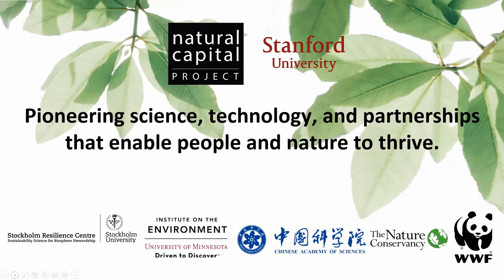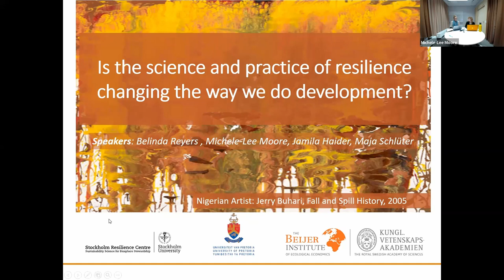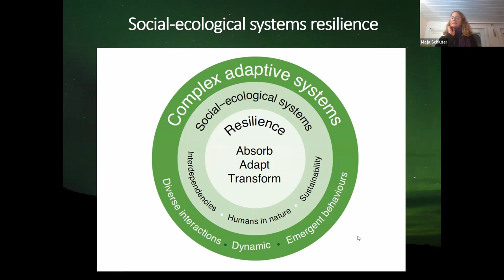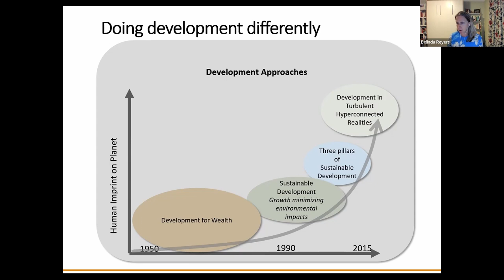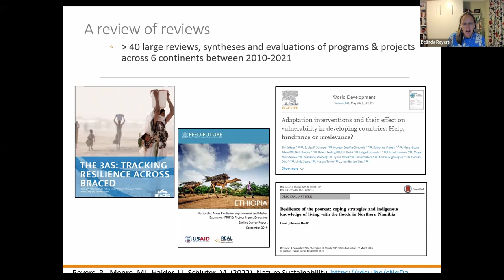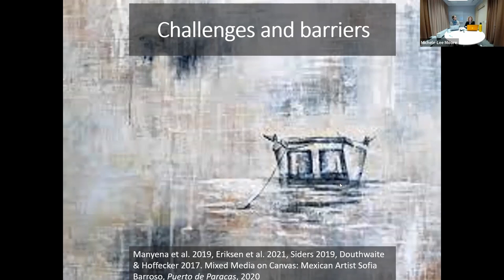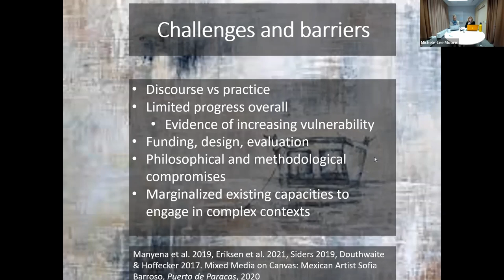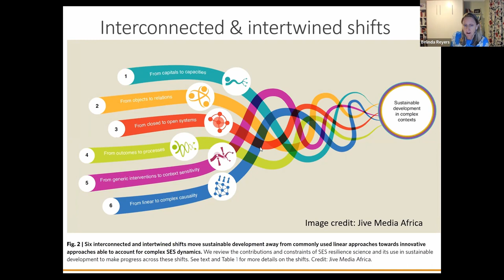Natural Capital Conversations: Resilience Development (11/8/2022)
In this conversation, we will explore whether the last ten years of substantial investments in resilience programs are helping development practices to better engage in complex and turbulent contexts. By using a recent framework involving six key features of complex systems, we review the progress made by resilience projects and programs around the world to reorient their focus and approach to account for these features. We will present our findings of innovative practices and how they are resolving some of the long-standing tensions in development. However, our findings also show challenges remain when the dominant applications diverge substantially from the science and in some cases undermine resilience and increase vulnerability. We will also, in conversation with the audience, explore what this means for natural capital and ecosystem service approaches and our collaborative efforts to reshape development practice and policy toward more sustainable futures.

Panelists & Moderator:
-Belinda Reyers, Professor of Sustainability Science at the University of Pretoria in South Africa and a Research Affiliate of the Beijer Institute of Ecological Economics at The Swedish Royal Academy of Sciences
-Michele-Lee Moore, Director of Transdisciplinary Education at Stockholm Resilience Centre, Stockholm University
-Jamila Haider, Researcher at Stockholm Resilience Centre, Stockholm University
-Maja Schlüter, Professor at Stockholm Resilience Centre, Stockholm University
-Anne Guerry, Chief Strategy Officer and Lead Scientist at the Natural Capital Project, Stanford University (Moderator)

The Natural Capital Conversations is the newest addition to NatCap’s virtual programming. Join us for monthly live conversations with expert panelists from across NatCap’s diverse network of scientists, practitioners, and leaders in government and the private sector.

Our Conversations format is designed to spark engaging discussion, learn from others' experiences, and promote connections with collaborators old and new.

The events will feature everything from climate-smart coastal planning to cultural ecosystem services and more. We encourage you to participate in the live sessions, where you’ll be able to engage with panelists. Each session’s recording will be posted on our YouTube page after the event.